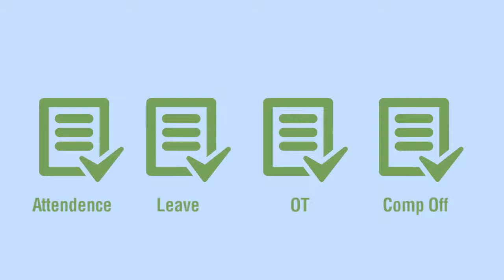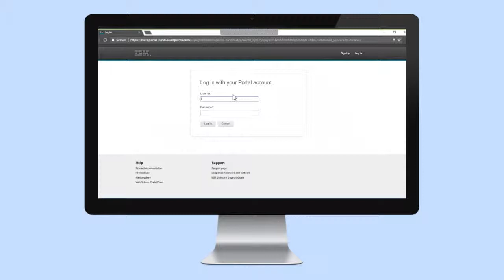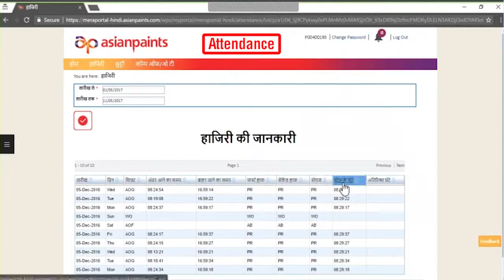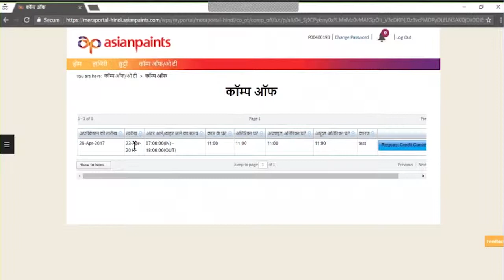Asian Paints - Mera Portal